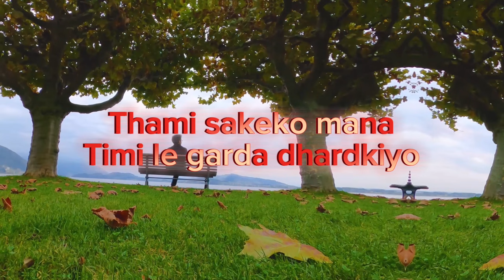Thamisakeko Mana Timile Garda Dhadkiyo [ Speed Up] || Viral Tiktok Song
This is the speed up version of pinjada by satish ghlan.